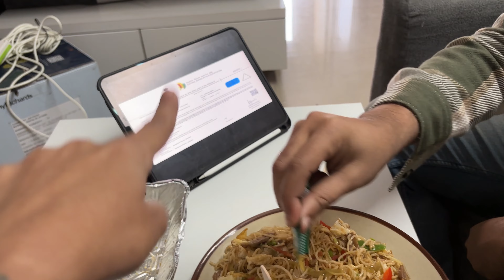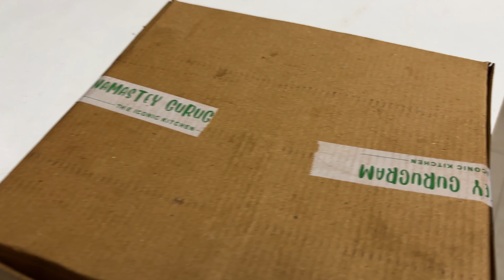Notun flat e shift korlam ❤️ Et thanda ekhane 🤦🏻‍♀️